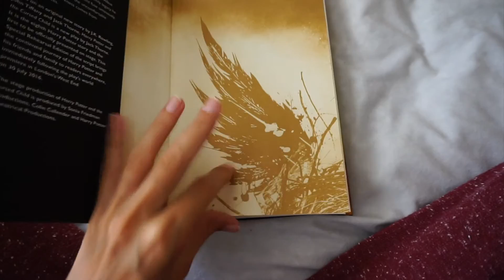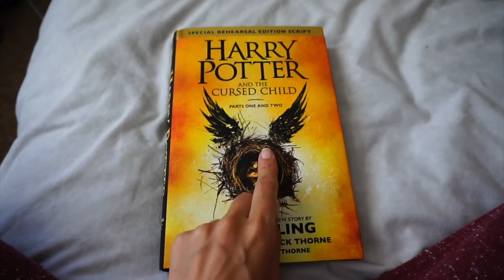Harry Potter and the Cursed Child & Making Baby Food! - VLOG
-- Natures Soap --

then use "SUZSALVADOR" at the checkout ;) ENJOY!

-- Profile Image Illustration done by: @gemmamurney (Instagram) --